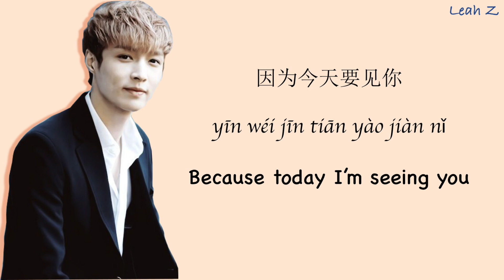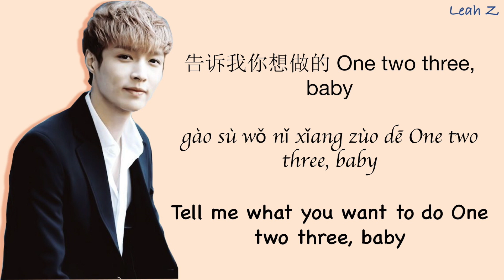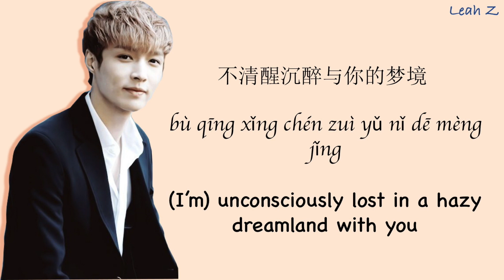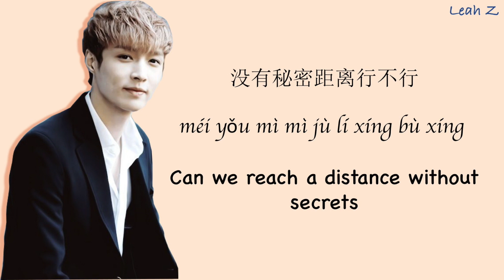Wonderful Day 美好的一天 Zhang Yixing 张艺兴 Lay Lyrics (Chi/Pinyin/Eng)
Please watch this video in 480p or 720p for the best quality.
This is one of my favourite songs from Lay's birthday concert. The melody is so gentle and uplifting and ties in so well with his soft voice. Hope you enjoy it!

Also, tell me in the comments below if you want lyric videos to any of his other songs or just any other Chinese song and I will try my best to work on it and upload it.